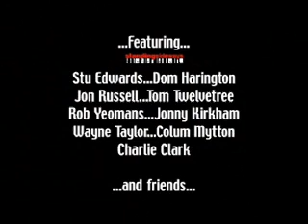standingsideways intro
dryslope snowboard film